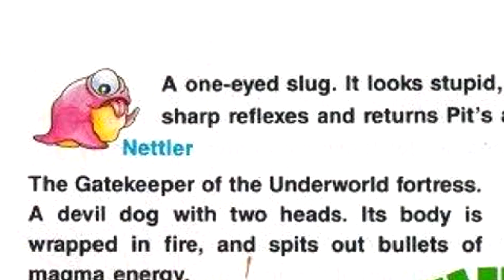A QUESTION OF CHARACTER - PIT (KID ICARUS)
- PIT -

Pit yourself versus Pit and it will be the pits.

FOLLOW ME AT:

TWITTER.COM/QUESTIONOFC

TWITTER.COM/NORMALLYRETRO

INSTAGRAM.COM/NORMALLYRETRO